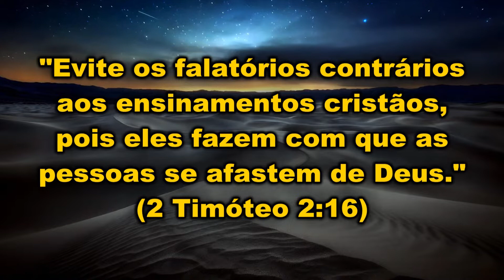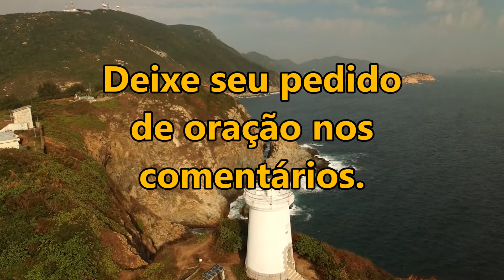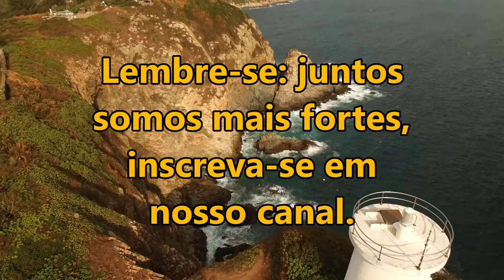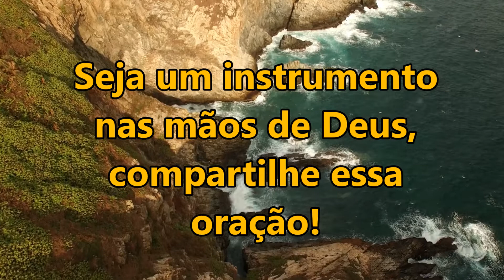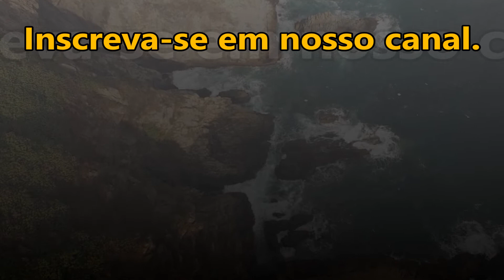🔴 ORAÇÃO DA MANHÃ ESPECIAL PARA QUE O ESPÍRITO SANTO ABENÇOE VOCÊ E A SUA FAMÍLIA!